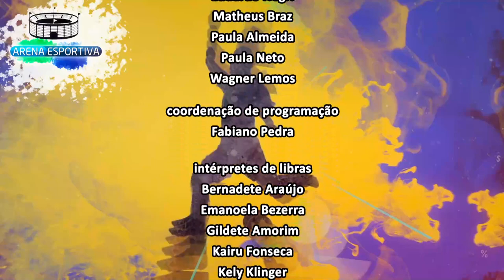Arena Esportiva - Gramado estádios - Bloco 2